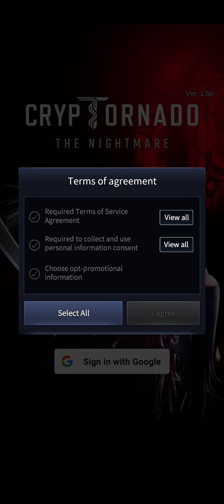CrypTornado Gameplay - Fresh Account Creation P2E Blockchain Game - Sell NFT Drops WEMIX Wallet